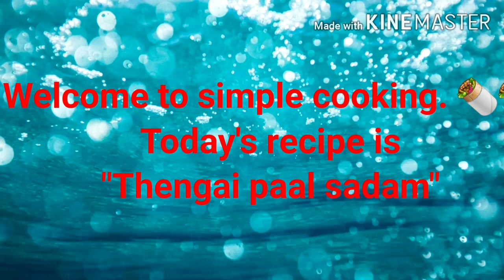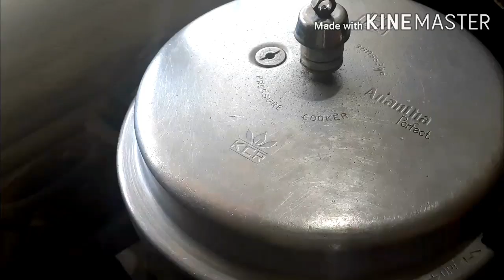Thengai Paal sadam /coconut milk rice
I have leave one ingredient. That is cardamom pls add that also .

Like👍👍👍👍👍 and share our video's